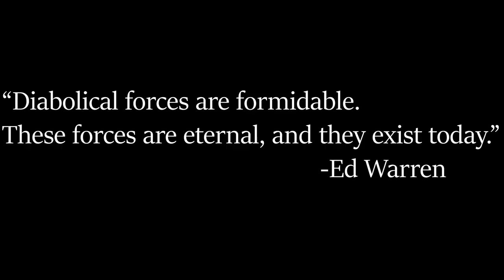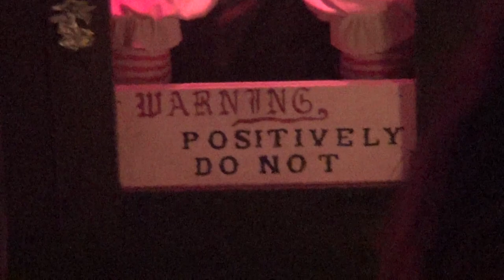Annabelle the Doll Documentary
In 1970 a mother bought her homesick daughter a Raggedy Ann Doll. What would happen next has perplexed the paranormal community and the world for decades.
On this documentary let's take a look at the Annabelle the Doll case in search of the truth.